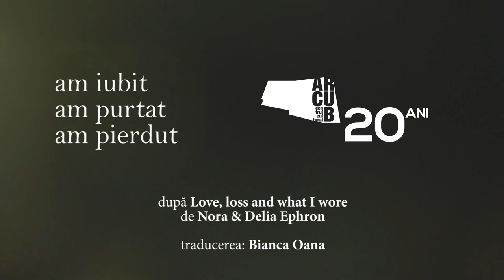Am iubit, am purtat, am pierdut (trailer) I ARCUB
O intimă colecție de povești feminine, spectacolul se foloseste de elemente de vestimentație, de accesorii și de amintirile pe care le stârnesc acestea fiecăreia dintre personajele feminine, pentru a picta o imagine a unei feminități vii, amuzante și puternice.

Am iubit, am purtat, am pierdut
Adaptare după Love, loss and what I wore de Nora & Delia Ephron
Traducere Bianca Oana
Cu: Elvira Deatcu, Laura Creț, Anca Androne, Iulia Lumânare, Ioana Abur
Regia: Emil Hoștină
Coregrafia: Florin Fieroiu
Costume: Cristina Milea